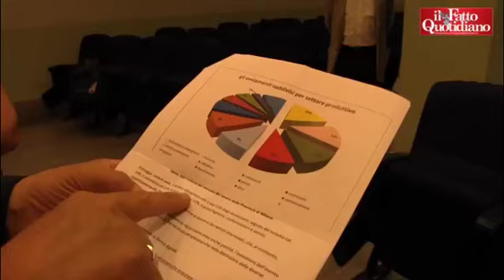Expo annuncia 16mila posti di lavoro. Cgil: “Allarme per il post 2015”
di Francesca Martelli